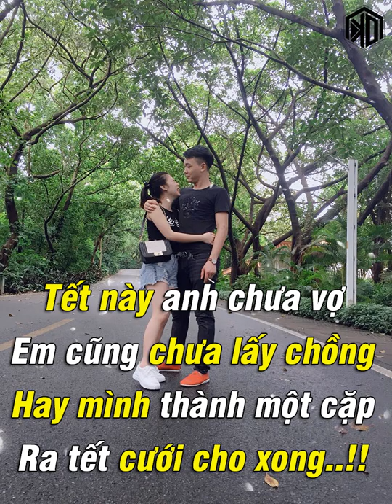Demo Vol.155 - Lâu Đài Tình Ái Remix Vinahey 2019 | NSTH